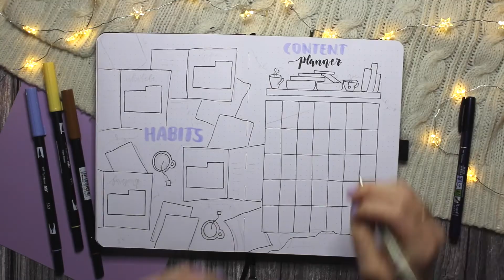Plan With Me: Bullet Journal Setup January 2021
I went for a cozy reading theme for the first month of 2021. Come along with me as I set up all my spreads...

(Unbezahlte Werbung)
None of my supplies are sponsored or gifted, I bought them on my own.

Journal – Archer&Olive A5 160gsm journal with 192 pages
Fineliners – Sakura Pigma Micron Fineliners
Markers – Tombow Dual Brush Pens 991, 553, 977
White Acrylic Marker – Archer&Olive Acrylograph Pen in size 0.7

Music
Benji - Dyalla